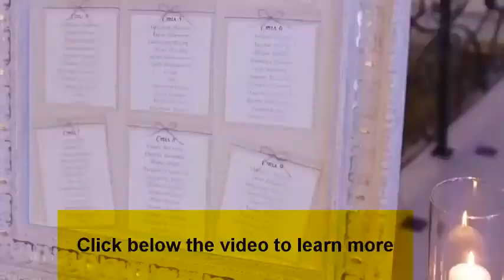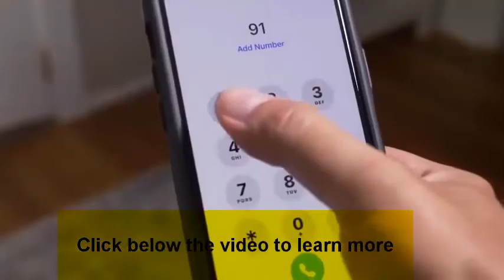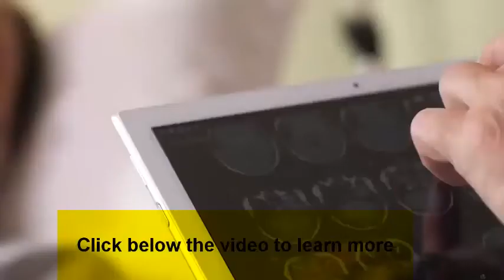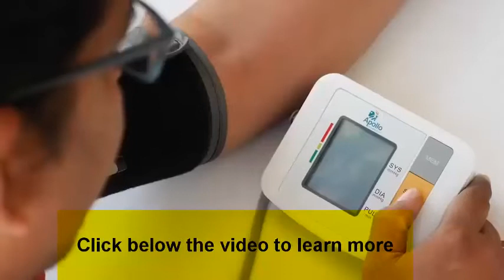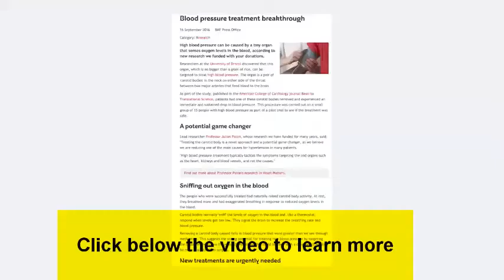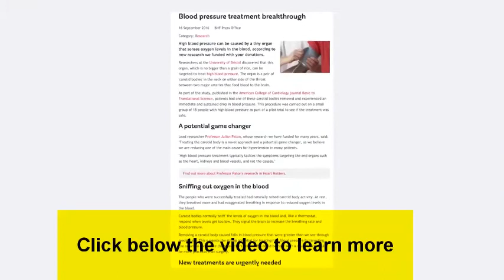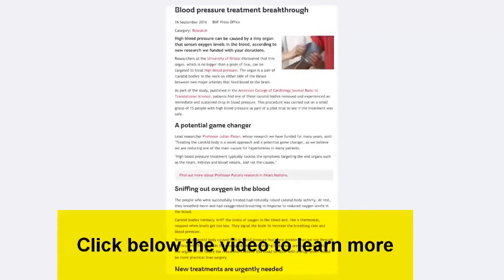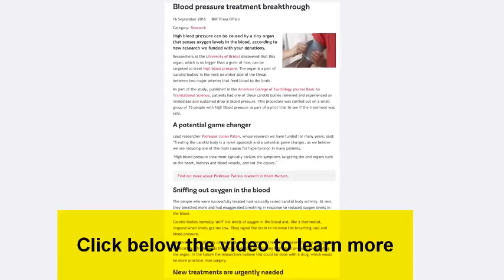Arteris Plus Supplement Review | Arteris Plus Reviews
OFFICIAL WEBSITEArteris Plus Review
UPDATE: Real BIG discounts at the moment on the official website!!!

Hello guys, so today on my Arteris Plus review, I will be going into detail explaining what other Arteris Plus reviews will not tell you. I will share my personal experience with Arteris Plus is a supplement that was made for high blood pressure. and how I lost almost all my money in my Paypal.

There are lots of people sharing links that will not lead you to the official Arteris Plus supplement and this is what we explain as an Arteris Plus scam. This is why I shared the link with which I bought my own Arteris Plus Supplement.

Arteris Plus What Is It?
Arteris Plus is a supplement that was made for high blood pressure. This disease is dubbed the “silent killer” as it hits individuals with lightning-fast speeds without a single warning Arteris Plus is a 100% natural GMP-certified supplement. Arteris Plus is non-GMO and contains no toxins, only natural ingredients.

Arteris Plus REVIEW
Many people have taken the Arteris Plus supplement with no side effects. Arteris Plus formula is much safer than going without food. The ingredients in Arteris Plus work with your body to naturally adjust it back to a healthy rhythm. Zero Side Effects!

Arteris Plus WORK
Arteris Plus works, many people get results in the first few weeks of use, but for that, it is necessary to use Arteris Plus correctly, as indicated. Arteris Plus improves indigestion by removing toxins and has many positive reviews.

Arteris Plus THE TRUTH
Arteris Plus purchased directly from the official website is genuine and very good for the digestive system, but only purchased from the official website has a 60-day guarantee.

SHIPPING Arteris Plus
Must arrive within 5-7 days if you are in the USA or within 10-15 days if you are outside the USA. Arteris Plus Australia, Arteris Plus united kingdom, Arteris Plus the USA, Arteris Plus Canada, Arteris Plus New Zealand.

HOW SHOULD I USE Arteris Plus PILLS?
For best results, all you need to do is take 2 pills a day of Arteris Plus with plenty of water.

Arteris Plus INGREDIENTS
1. Passionflower
2. Marshmallow Root
3. Corydalis Lutea
4. Prickly Pear
5. California Poppy Seed